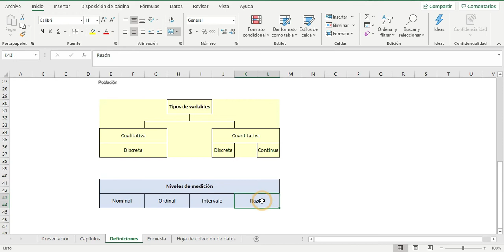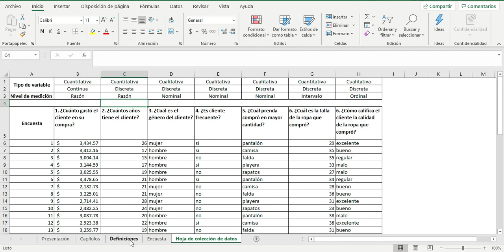0106 Niveles de medición